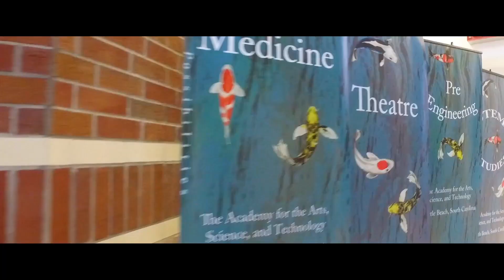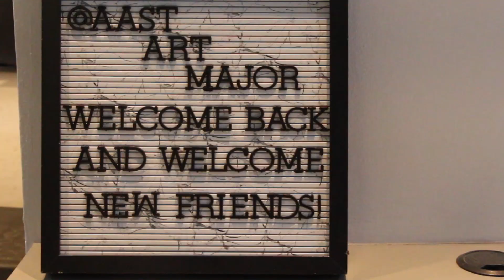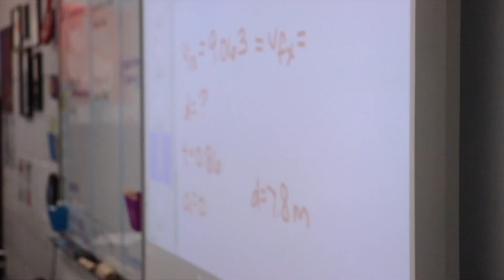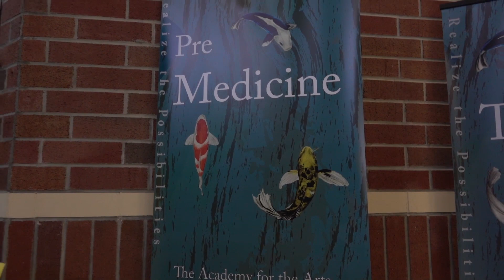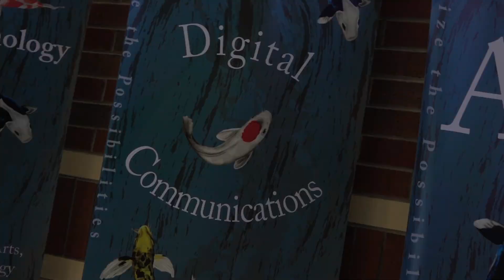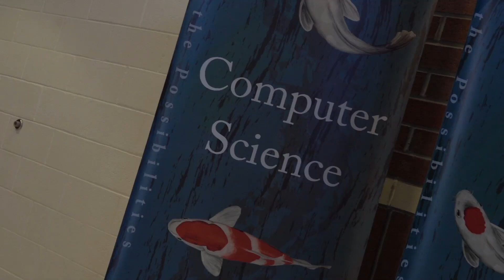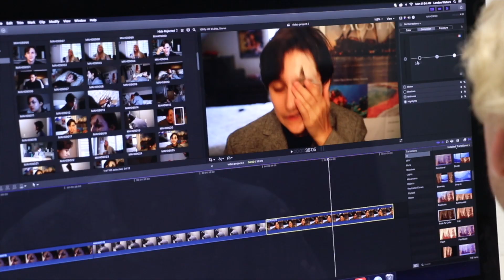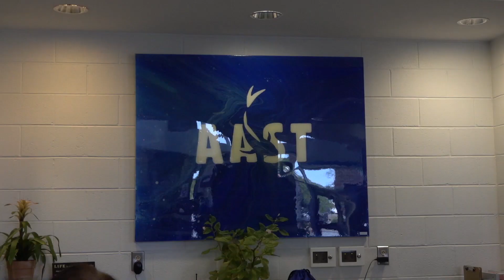AAST Promo 2019